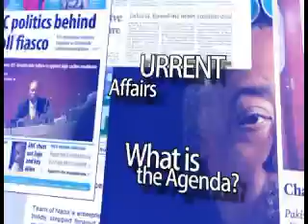Friday Night Live, 01 February 2013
Dua - General Duas and Duas for Parents
Hadith - Akhlaaq (Good Character)
Tafseer - Surah Ma'ida, Value of Imaan
Current Affairs - Nkandla and Gupta Gate, Timbuktu
Islamic History - Abu Bakr R.A.'s father's conversion to Islam
Seerah
Sunnah of Eating